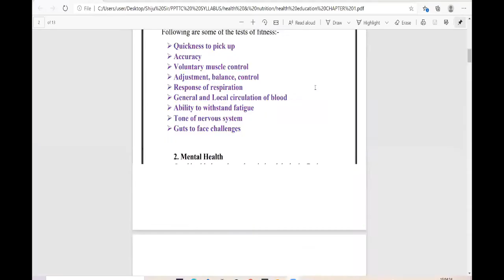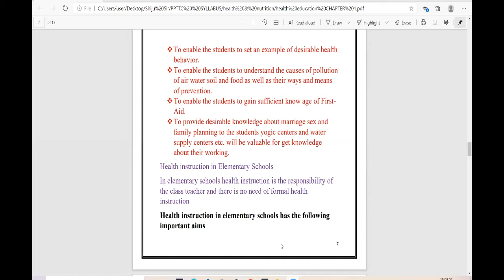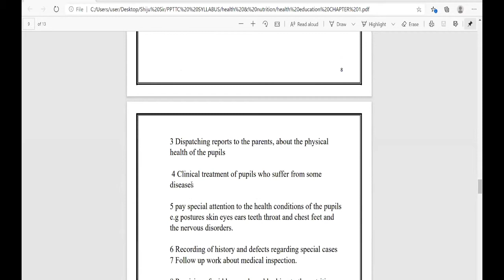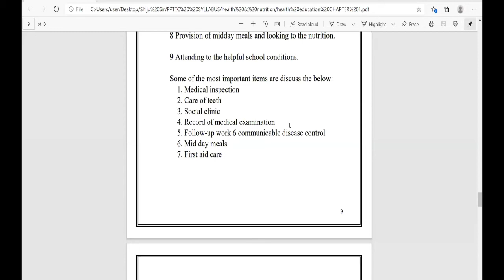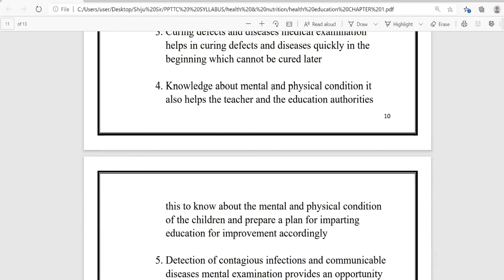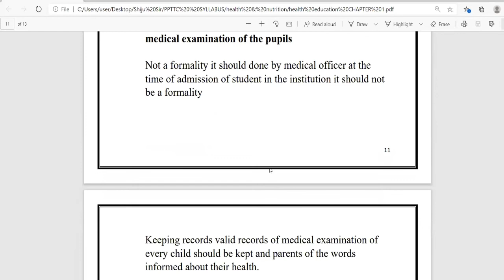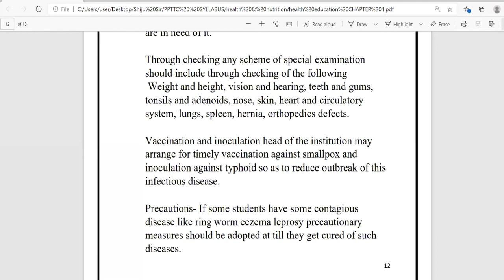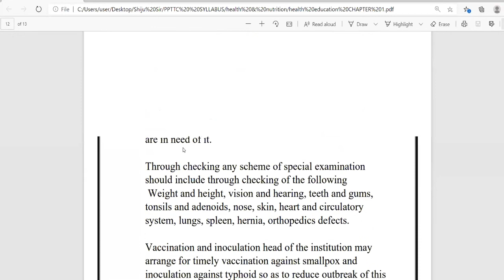Health & Nutrition class as on 17 11 2020